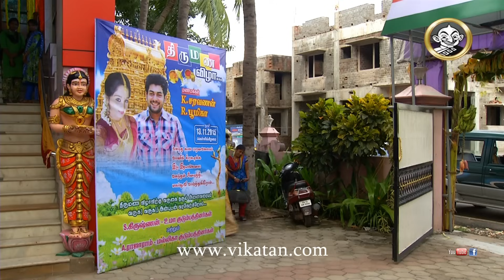Priyamanaval Episode 248, 13/11/15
Priyamanaval பிரியமானவள்  Episode 248
Rajaram and family depart to marriage hall 00:05
Saravanan still remains confused and leaves to marriage hall with his family 02:46
Bhoomika and others are welcomed by her relatives 06:43
Saravanan tells Bhoomika that she is his life 11:26
Iyyavu and family get set to depart for the marriage 17:56